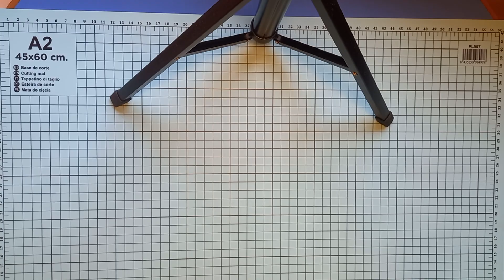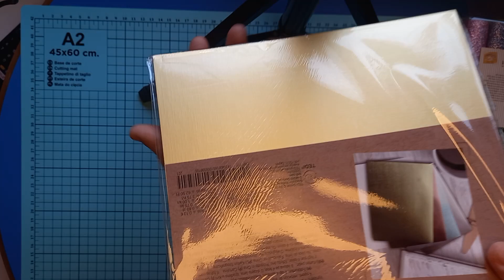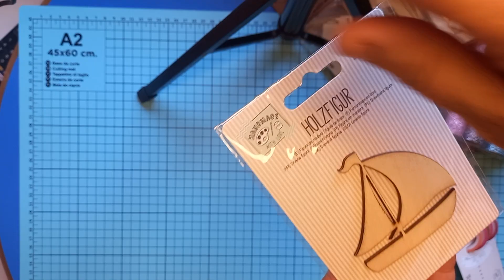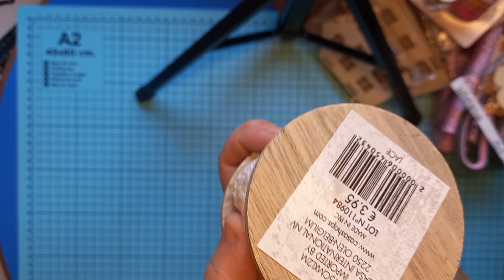COMPRITAS DE TEDI CON NOVEDADES😍😁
hola otra vez por aqui espero que os guste este video de compritas un besito 😘